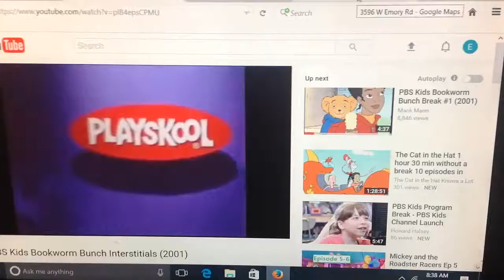Weigel's Farm Stores Powell Tennessee